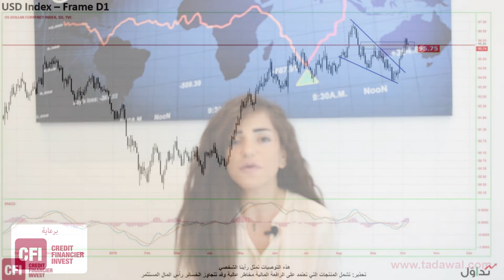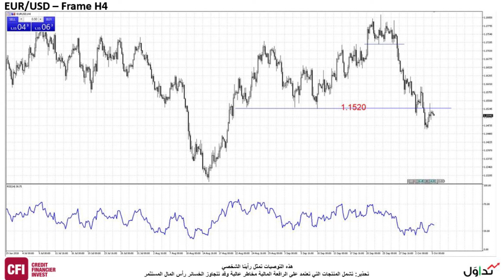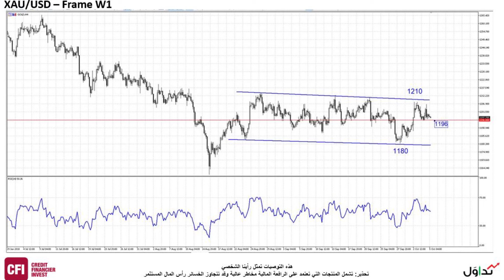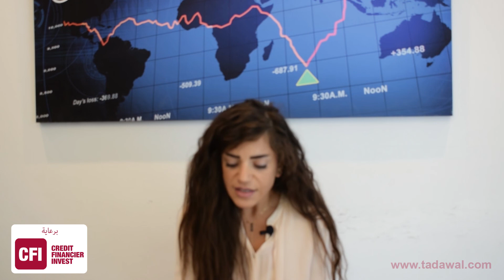Tadawal October 05, 2018